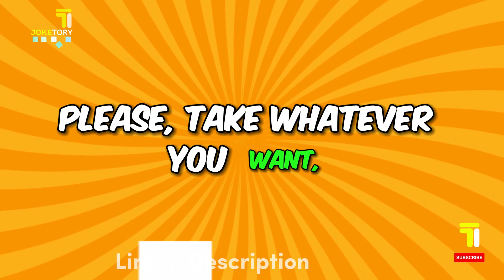joke of the day - Two thieves break into a house and other funny jokes